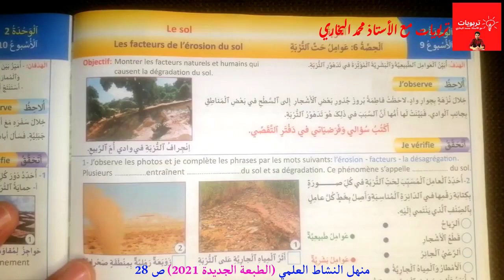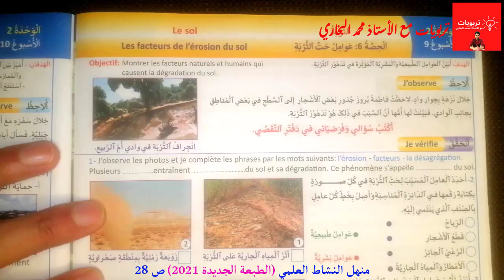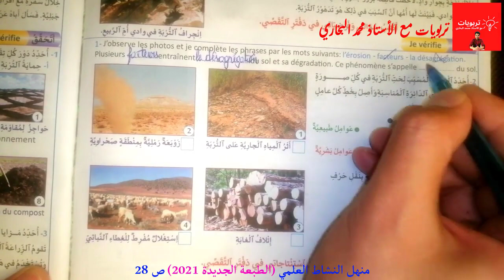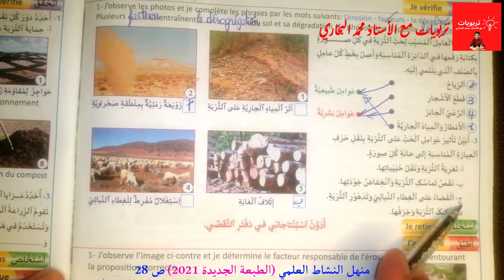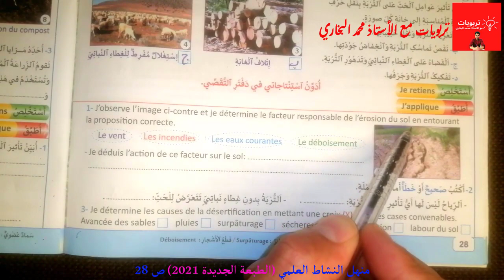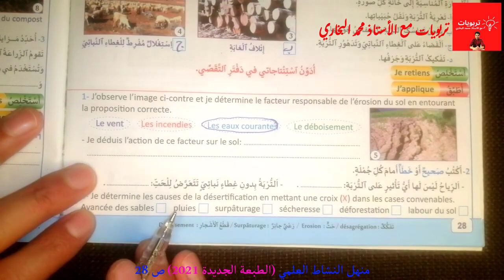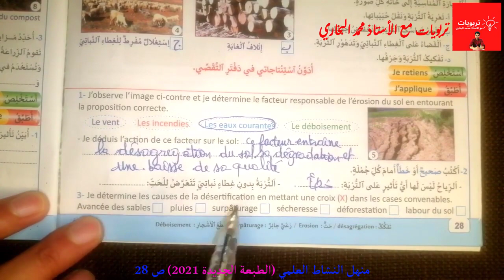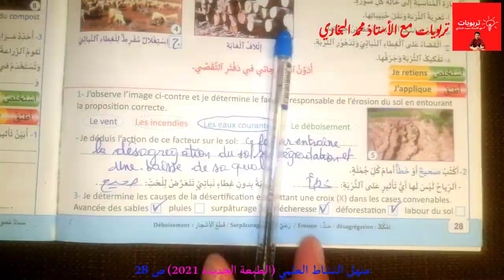منهل النشاط العلمي المستوى الخامس ابتدائي طبعة 2021 - عوامل حت التربة - ص 28